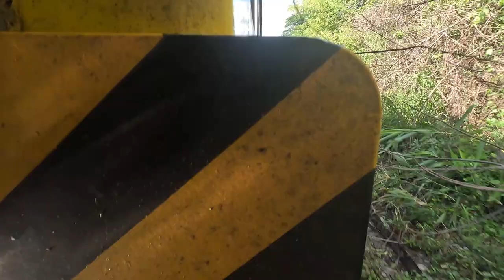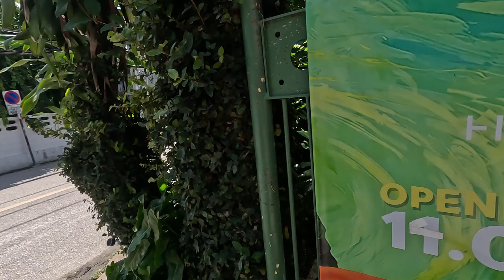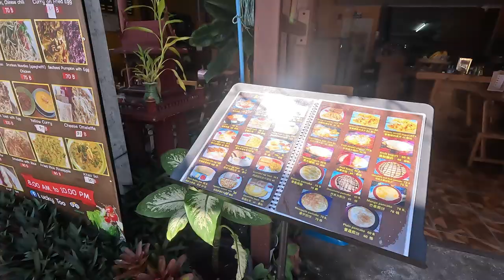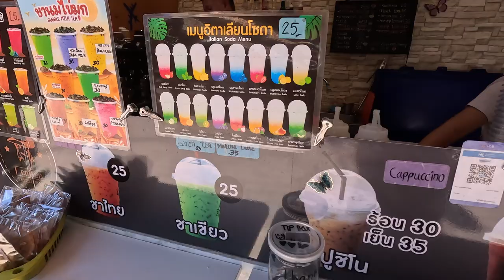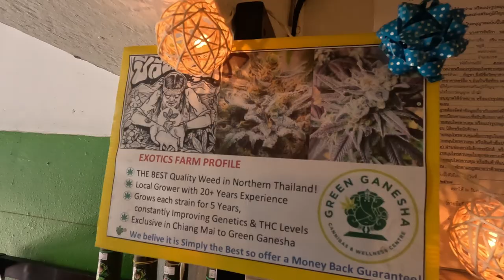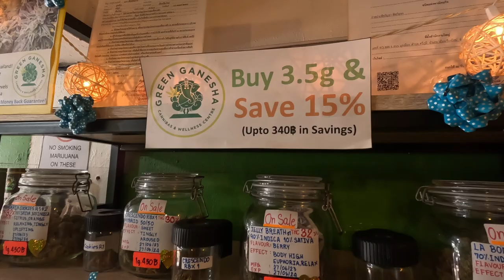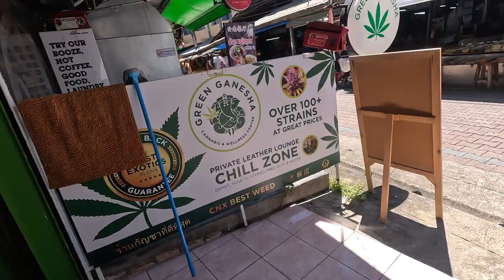RIDING IN THE JUNGLE | 14HRS Travel by Train Ride Across Thailand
Description:
This is our first and memorable experience on our way to Chiang Mai from Bangkok By Train from Mo Chit Terminal.

THAILAND BACKPACKING ADVENTURE  VLOG#2 - EXPLORING THE JUNGLE BY TRAIN TO CHIANG MAI.

This is the series of our Travel Journey to THAILAND.
EPISODE 2.

Timecodes
0:00 Intro
0:40 Train to Chiang Mai
4:29 Chiang Mai Railway Station
6:30 Chiang Mai Taxi
7:16 Chiang Mai Tok tok
7:40 Chiang Rai Bus Terminal
8:30 Chiang Rai Town
9:40 Chiang Mai walk around
11:07 High House Chiang Mai
11:43 Just Chill inn Hostel
13:02 Green Ganesha Chiang Mai Herbs
17:10 Chill Zone